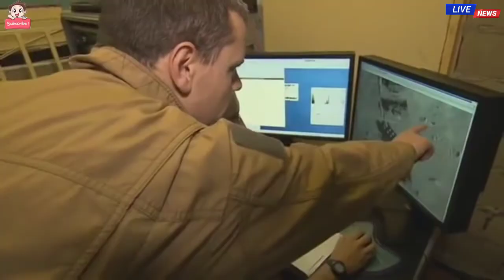Defence Talk-19,Indian RafalevsChinese J-20,Tata Kestrel In Army ?,T-90 tank In Ladakh,Air Force One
Namaskar Dosto Defence Talk ke fresh episode me apka swagat he 🙏🏻🤝🏻.

Friend is Video me Kuch naye tarh ke defence news ke bare me bat karuga jaise ki - Rafale Vs J-20 Fighter Jet , T-90 Tanks Operate in Ladakh region, Indian Army Armoured Vehicle Tender, Tata kestrel vs US Stryker, India Receive two Air Force One Delivery .

Friend umed karta hu apko video pasand ayega 🙏🏻.

Chaliye milte he agle video me tabtak ke liye jai hind , jai Bharat 🙏🏻🇮🇳❤